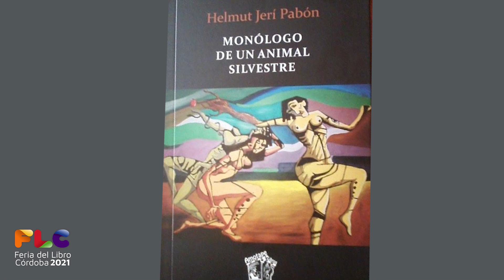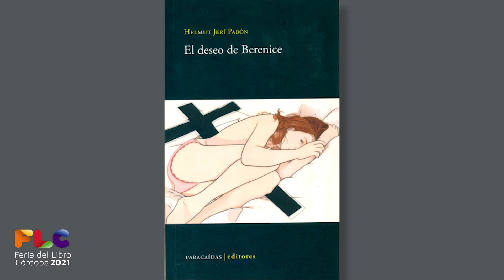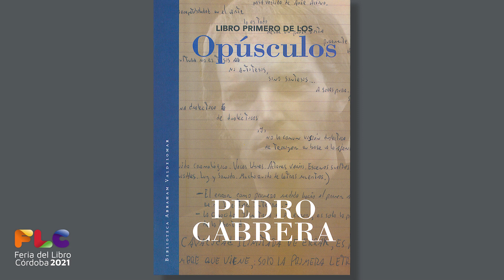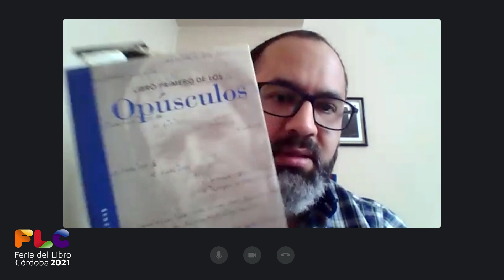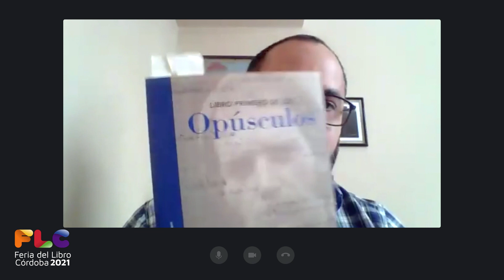Intercambio de horizontes: poética peruana de la resistencia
Helmut Jerí-Pabón (Perú) dialoga con Griselda Gómez (Cba.)
Helmut Jeri Pabon :Docente, abogado, escritor y gestor cultural, dirige el proyecto sobre innovaciones educativas “Tarpuy”.

Griselda Gómez: Escritora, periodista. Nació en Villa María. Reside en Córdoba, Argentina.

La introducción de este video es un fragmento de la obra La carcajada de los misteriosos, del Elenco Municipal de Danza Teatro.
Dirección y coreografía: Marina Sarmiento. Asistencia de dirección: Florencia Stalldecker. Adaptación audiovisual: Belén Ghioldi y Simón Garita-Onandía. Diseño y realización de vestuario: Carolina Figueroa y Billy Petrone. Diseño sonoro y música: Federico Ragessi. Realización de utilería: Javier Fernández. Diseño lumínico: Maximiliano Bini. Producción: Sara Sbiroli.
Elenco Intérpretes: Julio César Bazán, Gustavo Máximo Luna, Lorena Gasparini, Pamela Fernández, David Amaya, Nicolás Dellarole, Belén Ghioldi, Patricia Valdez, Andrés Oviedo, Araceli Gelleni, Roberto Santiago Delgado y Simón Garita-Onandía. Subdirectora: Sabrina Cassini.